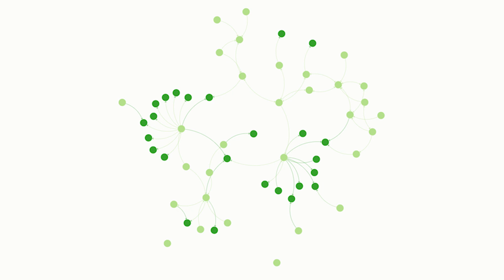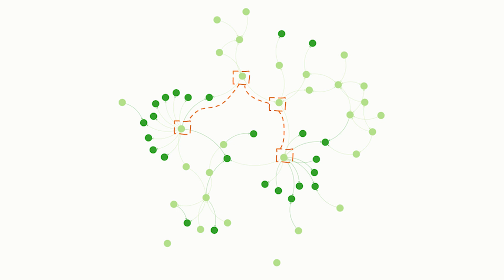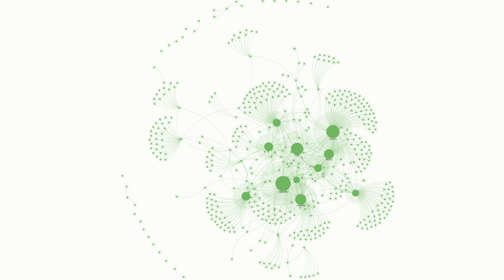How network maps can build resilient green cities | Dr. Shruti Syal | TEDxVCU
Dr. Shruti Syal, a systems researcher and professor, discusses the interconnection between social and natural capital and how we can map it out. She informs us of the ways we can utilize this connection in order to build more resilient cities, using data from her own research mapping the social and natural capital of Richmond, Virginia. Dr. Shruti Syal is a systems researcher with 12 years of research experience and 10 years of teaching experience advising students on human-environment interactions in India, U.S., Canada, and Oman. She found her way to systems research through exploration of Biology, Environmental Studies, and Planning. Dr. Syal’s research expanded from studying the intersection of water, sanitation and hygiene (WaSH) infrastructure, institutions and ‘informality’ in Delhi, India, to the study of cities as systems, and universal infrastructure access as key to enhancing their [cities’] resilience. This talk was given at a TEDx event using the TED conference format but independently organized by a local community.